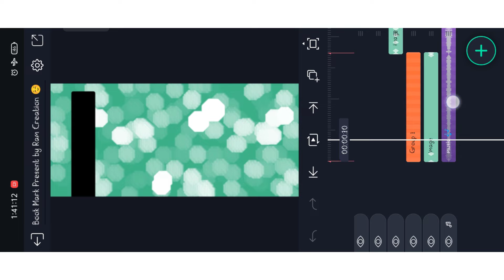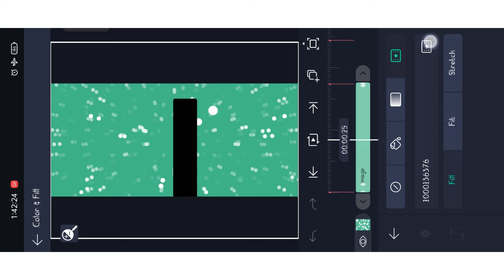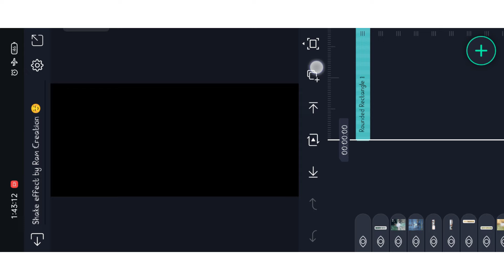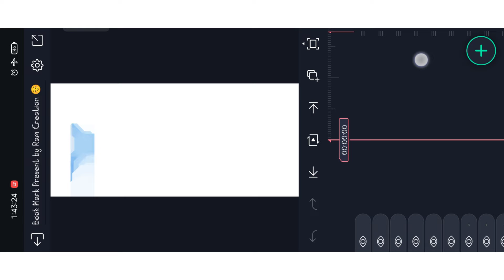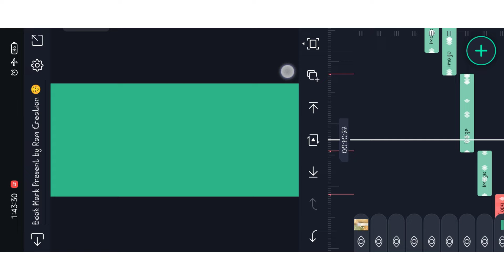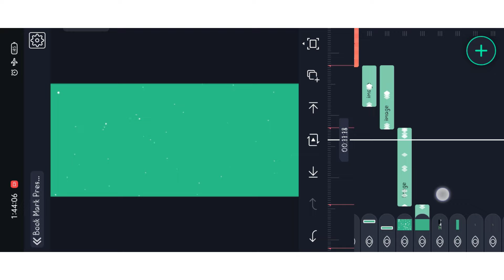Nan Vizhvan Endru Nenithaio attitude status editing tamil | Alight Motion Video Editing Tamil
love song video editing alight motion|love song video editing alight motion tamil

motion

Hastags

love songvideo editing alight motion

love song video editing alight motion tamil

love song video editing alight motion boy

tamil

love feeling video editing alight motion

tamil

alight motion love song video editing tamil

new love song editing alight motion

new love song editing alight motion tamil

tamil

new trending love song editing alight

motion

trending love song video editing alight

motion

motion tamil

motion

▶️ PRESENT FULL PROJECT